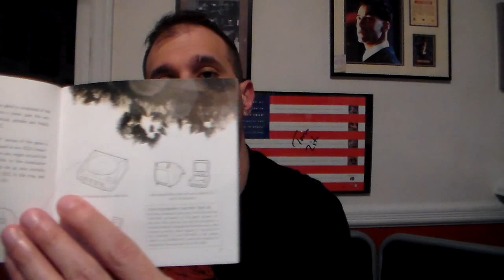Pier Solar: and the Great Architects (Sega Dreamcast Game Unboxing) (Watermelon Studios)